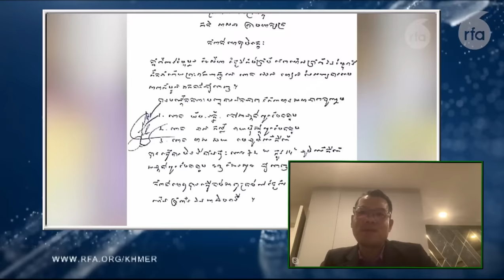RFA Listener forum debate about Hun Manet Chicken PM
-RFA - វេទិកា​អ្នក​ស្ដាប់​ជជែក​ដេញដោល​អំពី​កូនមាន់ ហ៊ុន ម៉ាណែត
 Copyrighted material/Video source :From RadioFreeAsia
ទំនើងចិត្ត
Khmer-New-Events
កំពូលអ្នក​វិភាគនយោបាយខ្មែរ
ការវិភាគស្ថាន​ការណ៍​នយោបាយកម្ពុជា

Analysis of Cambodian Political Situation-ការវិភាគស្ថាន​ការណ៍​នយោបាយកម្ពុជា
Analysis-ការវិភាគ
analyst-អ្នក​វិភាគ

Analysis-ការវិភាគ
analyst-អ្នក​វិភាគ